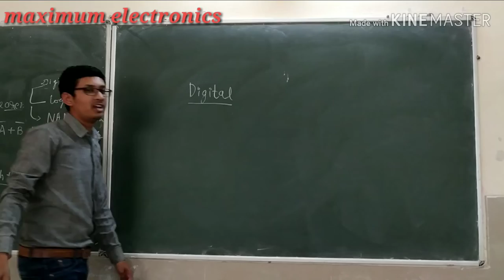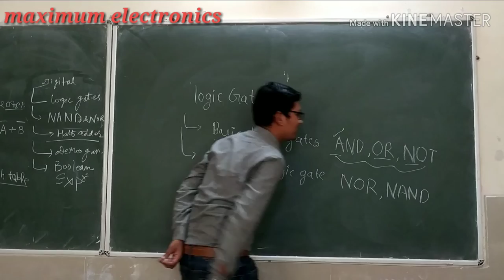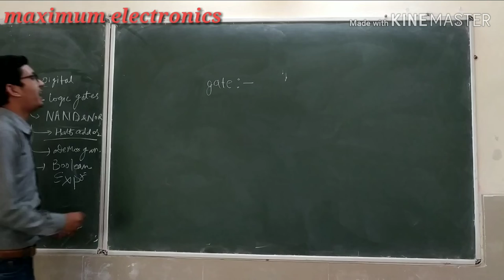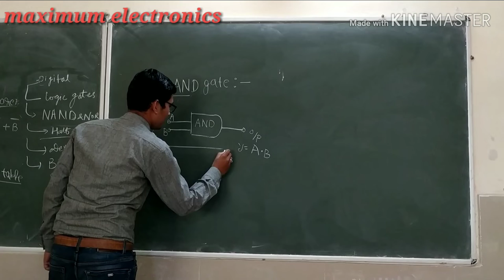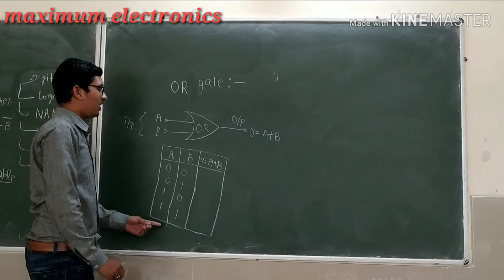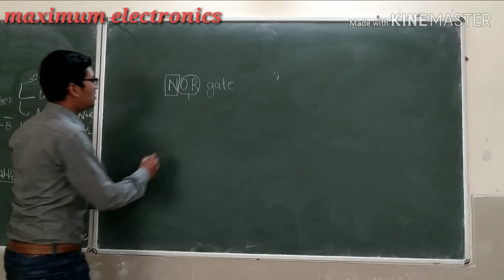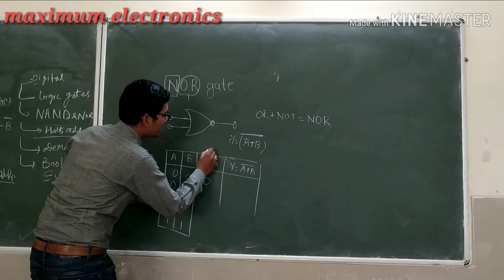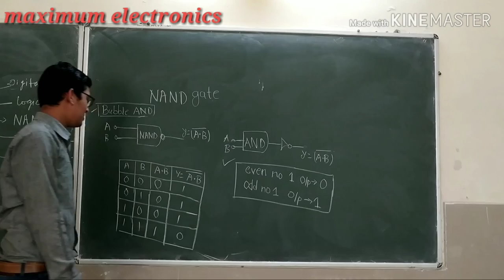logic gates basic logic gate(AND,OR,NOT) universal logic gate (NOR,NOT)